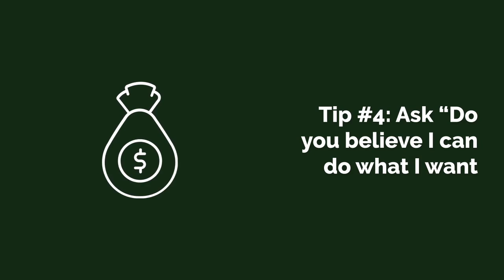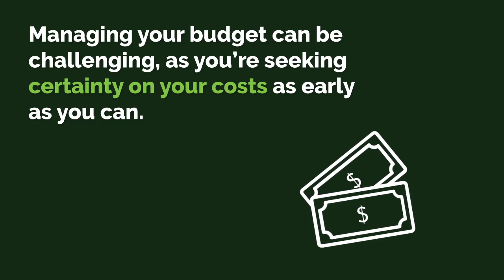Building and Renovation: 12 Tips to Avoid a Budget Blown Up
How can you avoid your designer blowing your budget? Here's 12 tips to keep things on track - and loads more info in the blog.

// EXTRA RESOURCES

GRAB YOUR FREE E-GUIDE "How to Design a Home"
Learn the 5 Simple Steps to get started and get it right

WANT KNOW-HOW, SUPPORT AND GUIDANCE FOR YOUR HOME RENOVATION OR NEW BUILD?

++ Worried about how you’ll set + stick to your budget when renovating or building your home?

++ Learn the practical formula to designing a stunning kitchen you'll love spending time in ... and that works for you and your family.

++ Undercover Architect has a range of online courses and programs to support and teach you.